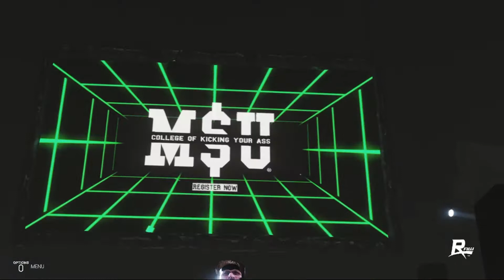FULL MATCH — Dynamite Jay'd vs. Alex Mercer — Double Championship Match: Halloween Madness 2020